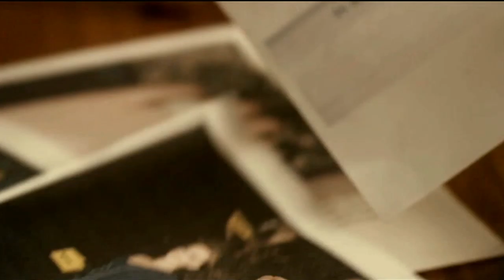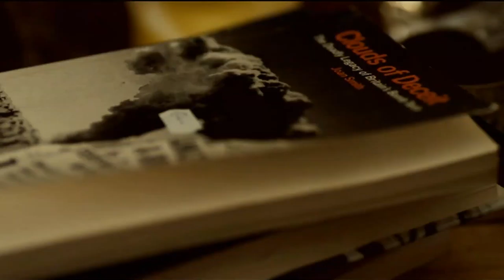IAIN GLEN - THE DRAMATIST - pt 1